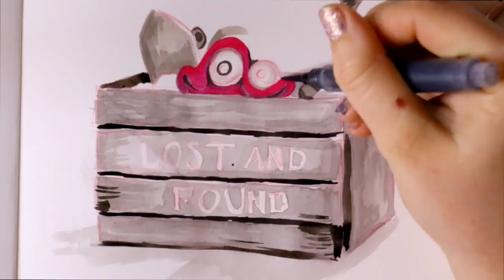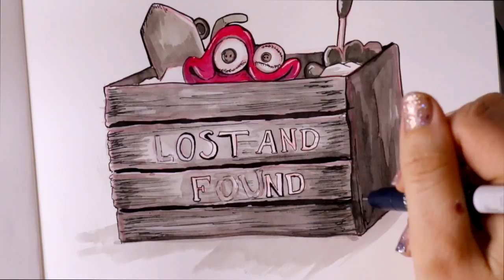Lost and Found “FILTHY” Day 18 of INKTOBER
Todays word for Inkotber 2017 was "filthy." So I doodled Lou from Pixar's short "Lou." A cute Pixar short before Cars 3 about a Lost and Found box at a elementary school! Why is it filthy? Germs.